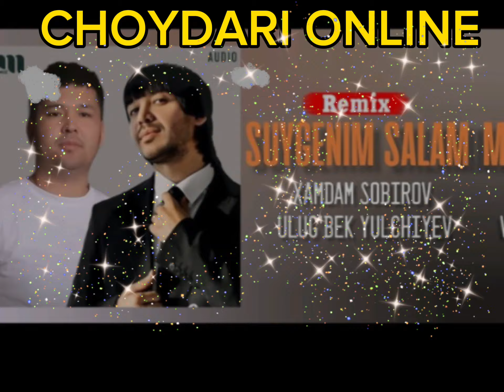XAMDAM SOBIROV feat ULUG'BEK YULCHIYEV SUYGENIM SALAM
xamdam sobirov
xamdam sobirov 2023
xamdam sobirov janzi
xamdam sobirov rayhon qizil koylagim
xamdam sobirov gulinur
xamdam sobirov 2024
xamdam sobirov qo'shiqlari
xamdam sobirov rayhon
xamdam sobirov daydib
xamdam sobirov jagira
xamdam sobirov qishloqqa qayt
xamdam sobirov janze mp3
xamdam sobirov qizil koylagim
xamdam sobirov 2022
xamdam sobirov альбом
xamdam sobirov ангренда
xamdam sobirov андижонда 2023
xamdam sobirov 2023 альбом
xamdam sobirov бишкекда
xamdam sobirov boy болсам болмасмиди
xamdam sobirov все песни
xamdam sobirov в оше
хамдам собиров гулинур
хамдам собиров гавхарим
хамдам собиров гулинур дует
хамдам собиров гули
хамдам собиров гитара
хамдам собиров гилосдан
хамдам собиров гавхарим mp3 скачать
хамдам собиров гулинур ремикс
хамдам собиров гулинур яралади ремикс
хамдам собиров гурухи
хамдам собиров гулим кара
хамдам собиров гулинур караоке
хамдам собиров гавхарим ремикс
хамдам собиров гаплашайлик бошка
xamdam sobirov джем
хамдам собиров дайдиб
хамдам собиров жанзе ремикс
xamdam sobirov дайди
хамдам собиров дайди
хамдам собиров дайдиб 2024
xamdam sobirov директорни qizi
хамдам собиров дайди шамол
хамдам собиров дилбарим
хамдам собиров дует
хамдам собиров дарак бер
хамдам собиров джем
хамдам собиров дилшод
хамдам собиров джакиро
хамдам собиров енгилдим
хамдам собиров эсла мени
хамдам собиров если амина
хамдам собиров енгилдим клип
хамдам собиров ёмгирда кел
хамдам собир